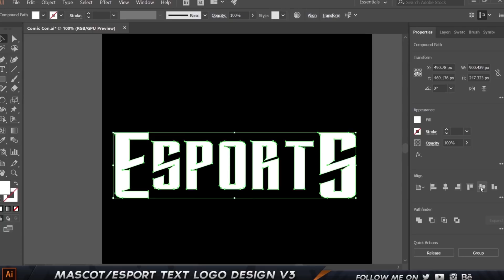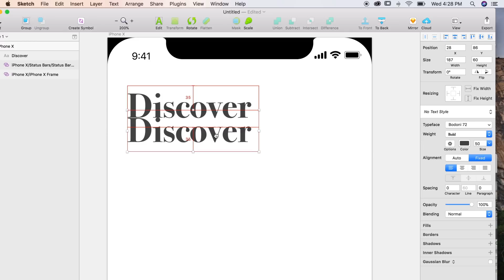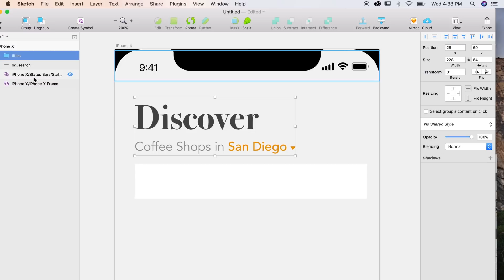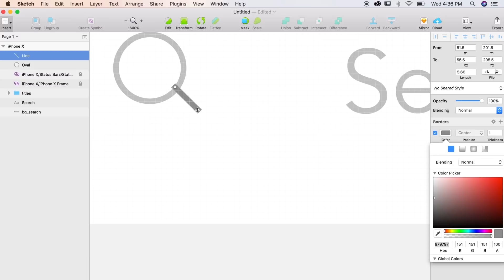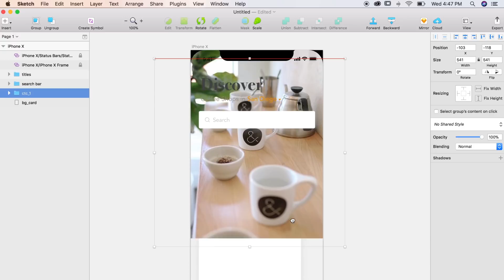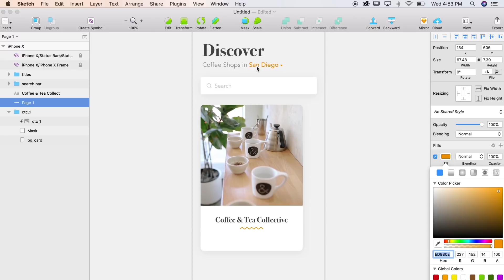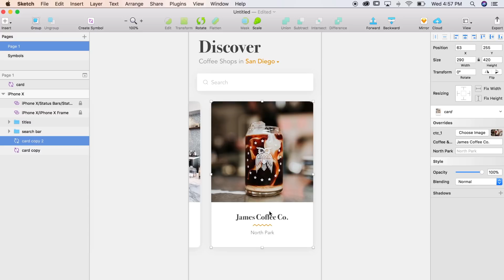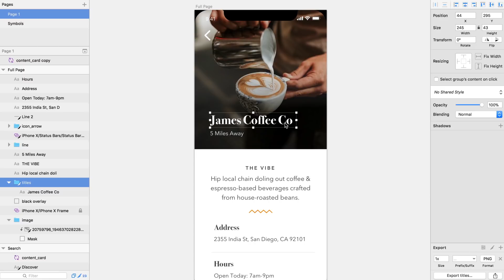Design a Modern & Trendy Coffee App for iPhone X in Sketch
This is a collaboration video with Devil Cube Designs.

In this tutorial I walk you through how to design a minimal coffee finder app in Sketch for the iPhone X.

FEATURED COFFEE SHOPS

MUSIC

DJ Quads

SONGS USED

►►► CAMERAS

Sony a6000
Iphone 7

►►► LENS

Sony 16-50mm

►►► TRIPODS

Manfrotto Mini Tripod
Manfrotto Photo Tripod

►►► MICROPHONE

Blue Spark

►►► LIGHTING

Natural Light from the good ol' sun

Cody Brown Design is a participant in the Amazon Services LLC Associates Program, an affiliate advertising program designed to provide a means for us to earn fees by linking to Amazon.com and affiliated sites.

►►► CODY BROWN DESIGN APPAREL

WHAT TO EXPECT FROM THIS CHANNEL:

Every week, I will publish meaningful & concise content that provides insight into the field of graphic design, web design, illustration, branding, app design, & other creative areas I find important in my field as a commercial artist. This media includes software tutorials, lifestyle vlogs, and other useful videos to help and inspire anyone looking to improve their skills as a creative badass and take their creativity to new heights.

ABOUT ME:

Hey there, I’m Cody. A craft-beer drinking Designer & Art Director living in San Diego, Ca.

I’ve been designing professionally for the last 6 years and have learned quite a bit along the way. Throughout my career as a creative I’ve had the pleasure of designing for a number of incredible brands & creative agencies.

From working with a variety of clients and organizations, my style can been seen as eclectic and constantly evolving, much like a chameleon. In the world of commercial arts I’ve had to get out of my comfort zone and adapt to the brands and tasks at hand. I like to think that my personal aesthetic is contemporary and minimal combing modern techniques with classic design elements.

SKILLS

Some of the skills I’ve acquired throughout my journey as a creative:

Art & Creative Direction
Styling
Graphic Design
Branding & Identity Design
Web Site Design (optimized for mobile & tablet)
App Design
Photography
Illustration
Image Manipulation
Typography & Lettering
Motion Graphics
Video Production & Editing
Animation

MY STUFF